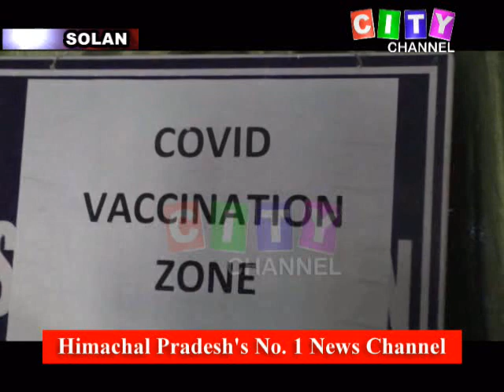Solan COVID Vaccine 16 January 2021